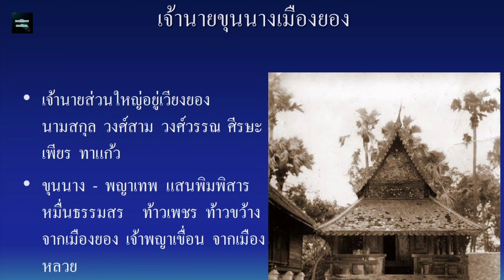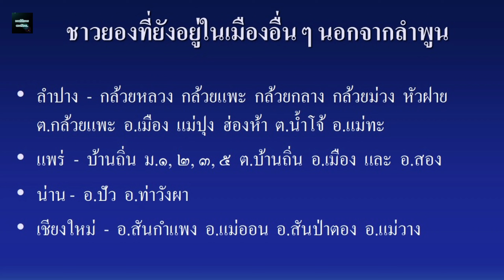ฝังกระดูกไว้ที่สุง คือกลุ่มชนได | เก็บผักใส่ซ้า เก็บข้าใส่เมือง ยุค เจ้าหลวงคำฝั้น ตั้งเมืองลำพูน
ข้อมุลของนักวิชาการที่ทรงคุญค่าทางด้านประวัติศาสตร์ทั้งสองท่าน อ.แสวง มาละแซม และ อ.ภูเดช แสนสา นำมาถ่ายทอดเป็นบางส่วนให้ท่านได้รับชมกัน ถึงครั้งหนึ่ง คนยองเข้ามายังไง มากี่คน และไปอยู่ที่ไหนบ้าง ติดตามชมกันได้ครับ